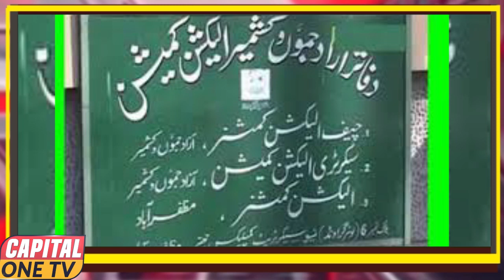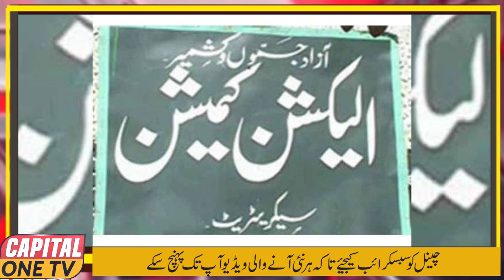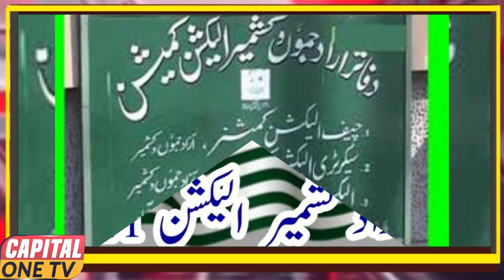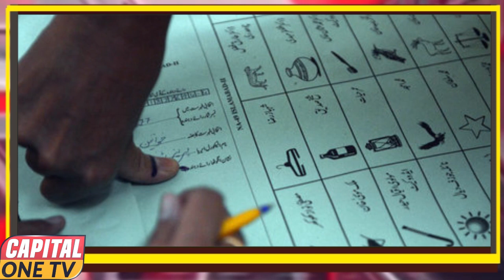Azad Kashmir,PTI Ky 4 Umdeewar Na Ahal ? Parties ky liy Aaj last day, Big Surprise?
آزاد کشمیر انتخابات پر لمحہ بہ لمحہ بدلتی ہوئی صورتحال پر اپ ڈیٹ رہنے کے لیے نیچے دئیے گئے لنک پر کلک کر کے نیوز گروپ میں شامل ہو سکتے ہیں ۔۔
اور اگر آپ بھی گلوبل اوبزور نیٹ ورک کے ساتھ مل کر الیکشن اوبزو کرنا چاہتے ہیں تو اپنا نام ،پولنگ سٹیشن، تحصیل، ضلع لکھ کر اس واٹس ایپ نمبر پر بھیج دیں ۔۔